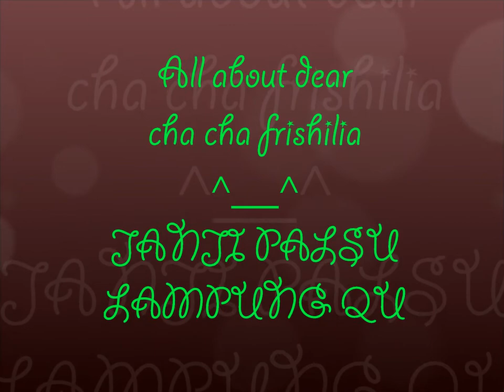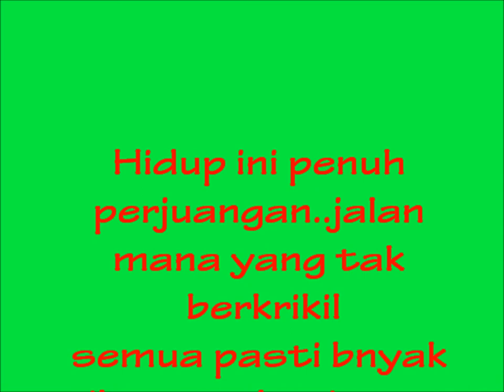Janji palsu (cha cha frishilia)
muly pulta..